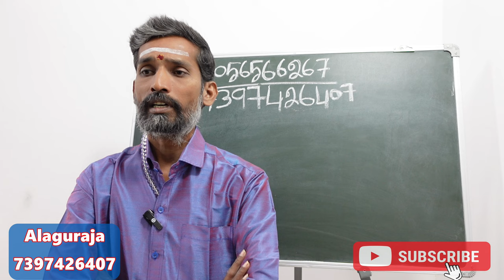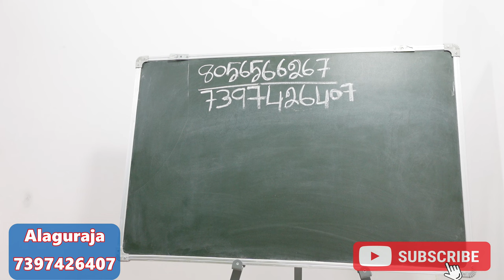ராகு திசை அல்லது ராகு புத்தி நடக்கிறதா உங்களுக்கான பரிகாரம் | rahu thisai rahu buthi pariharam